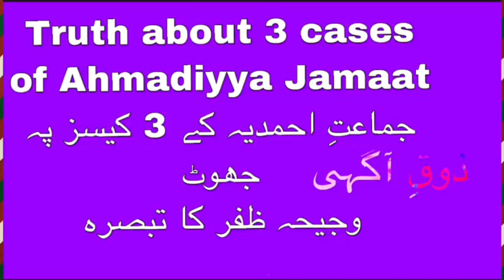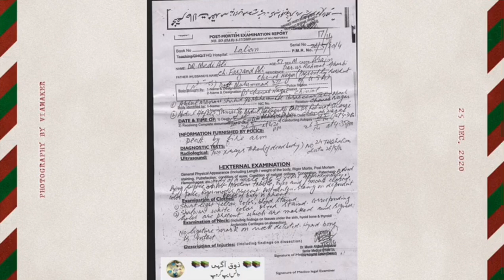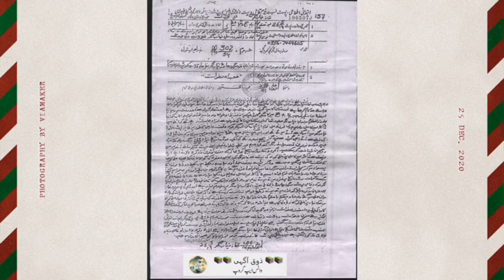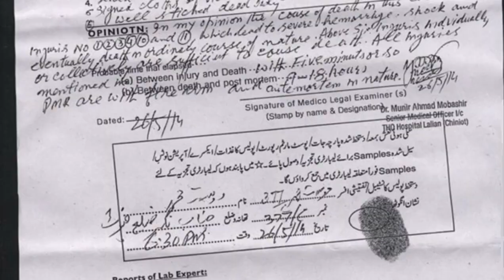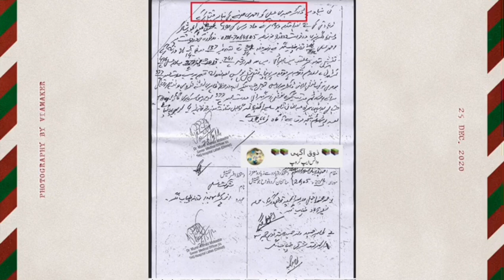Mirza Masroor Qadiani - Rabwah Rape Killing - Ahmadiyya Jamaat